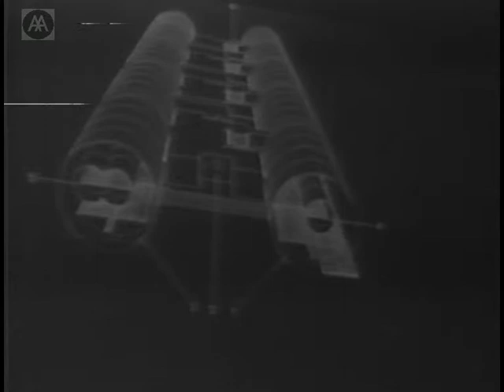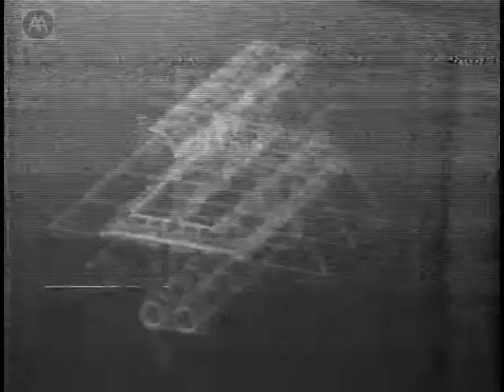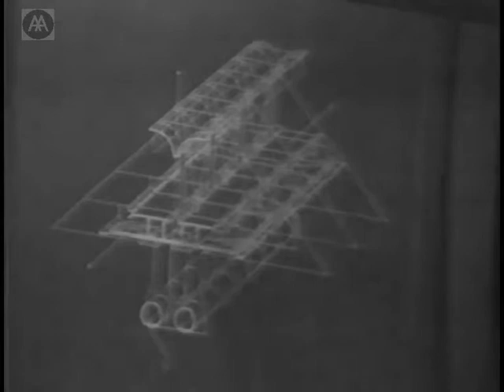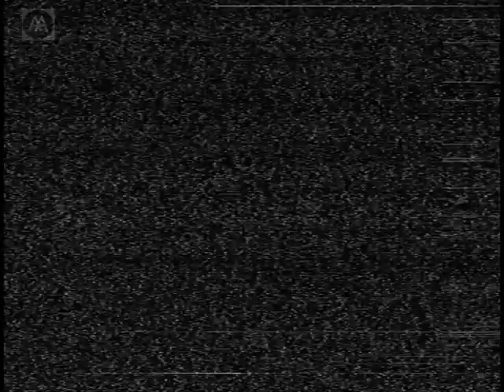The Rally - Part 10 - Friedrich St Florian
At ARTNET

The Rally: Celebrating the Art and Wit of Architecture: an event held at Art Net during the heatwave of July 1976. During the few years of its effervescent existence under Peter Cook's curatorship, Art Net was part art gallery, part architectural exhibition space, and part tribal gathering for various 'scenes'. Alongside the publication of the magazine Net, the space on West Central Street hosted a series of notable exhibitions, talks, and conferences. Peter Cook described Art Net as 'a kind of ad hoc institution where we hope that the people who are talking will knock up against one another' - a hope repeatedly fulfilled during the two weeks of The Rally.

Friedrich St Florian explores the impact of transportation systems upon architecture and explains his preoccupations with holography and non-physical space. He presents a series of projects that demonstrate the development of his own work, including projects for Penn Central station and for 'Plateau Beaubourg'.

NB: Audio and visual distortion during last 10 mins.